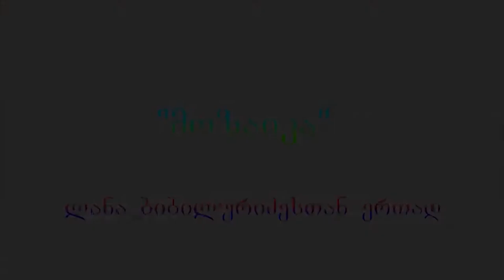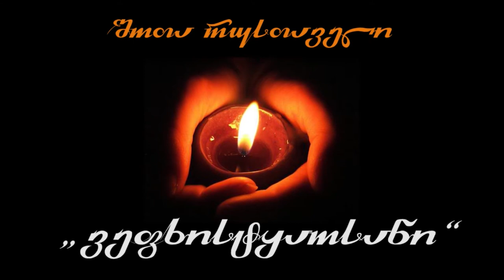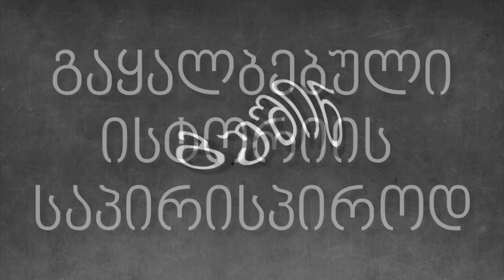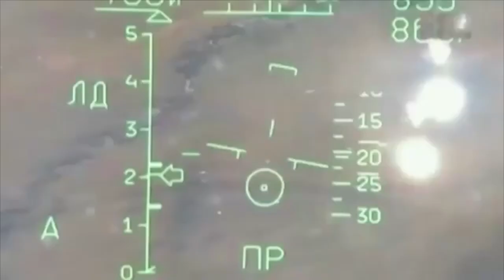ვინ არის დამნაშავე?! - ექსკლუზიური ფაქტები PKTV-ს 'ვეტერანის დროში'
გადაცემა  ტელეკომპანია PKTV-ს პირდაპირ ეთერში გავიდა 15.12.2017 წ.
ტელეკომპანია PKTV წარმოგიდგენთ ჟურნალისტ ქეთი სესიაშვილის საავტორო პროექტს 'ვეტერანის დრო და სამხედრო თემები'.
დღევანდელი გადაცემაში ექსკლუზიურ მასალებს იძლევიან გადაცემის სტუმრები: სამხედრო საზღვაო ძალების პირველი რანგის კაპიტანი ვიქტორ ჭელიძე და  შეიარაღებული ძალების სამოქალაქო კონტროლის ჯგუფის სამედიცინო განყოფილების კურატორი ზურაბ ლეკიშვილი. 'ვინ არის დამნაშავე?!' - ასე ქვია დღევანდელ გადაცემას, რომლის წამყვანია შეიარაღებული ძალების თადარიგის ოფიცერი დავით ნემსაძე.

გადაცემაზე მუშაობდნენ:  იაკობ შველიძე, დავით იორამაშვილი, ქართლოს ქუთათელი

პროდუსერი და მიმართულების ავტორი: ქეთი სესიაშვილი

გვიყურეთ ჩვენ (silktv251-ე არხი; მაგთიკომზე (კავკასუსზე)-151-ე არხი; , myvideo.ge, youtube.com, tvbox; PKTV.GE) არ მოგატყუებთ! სულ მალე ჩვენი ტელევიზია კიდევ სხვა პროვაიდერებით გაიშვება, ასე რომ, გვიყურეთ ჩვენ! დაგვიკავშირდით: (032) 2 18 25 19; ( (ცხელი ხაზი), 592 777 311

ტელეკომპანია PKTV- ში ამოქმედდა PKTV-ს საქველმოქმედო ზარი 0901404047. დარეკეთ ნებისმიერი ქსელიდან, ზარის ღირებულება - 1 ლარი. ამით შეეწევით თქვენს საყვარელ ტელეკომპანია PKTV-ს. გმადლობთ